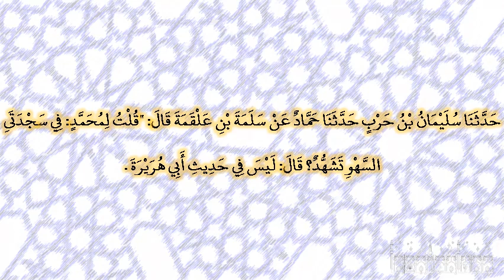صحيح البخارى - كتاب السهو - 1228 - باب من لم يتشهد في سجدتي السهو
حدثنا عبد الله بن يوسف، أخبرنا مالك بن أنس، عن أيوب بن أبي تميمة السختياني، عن محمد بن سيرين، عن أبي هريرة رضي الله عنه، "أن رسول الله صلى الله عليه وسلم انصرف من اثنتين، فقال له ذو اليدين: أقصرت الصلاة أم نسيت يا رسول الله؟ فقال رسول الله صلى الله عليه وسلم: أصدق ذو اليدين؟، فقال الناس: نعم، فقام رسول الله صلى الله عليه وسلم فصلى اثنتين أخريين، ثم سلم، ثم كبر فسجد مثل سجوده أو أطول، ثم رفع". حدثنا سليمان بن حرب حدثنا حماد عن سلمة بن علقمة قال: "قلت لمحمد: في سجدتى السهو تشهد؟ قال: ليس في حديث أبي هريرة .